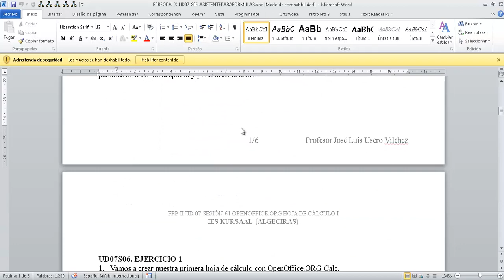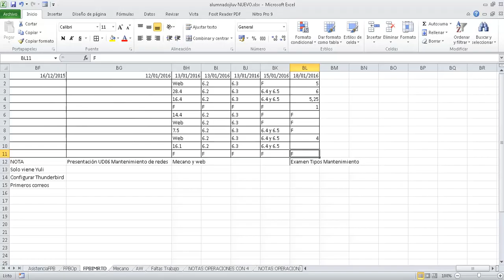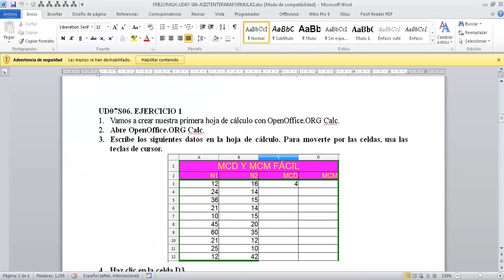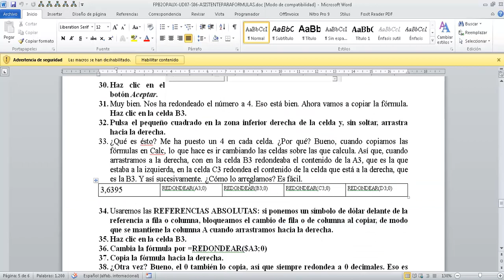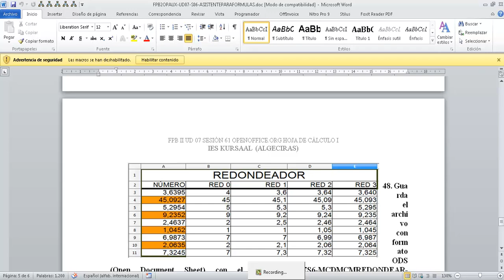UD0706 Asistente para fórmulas Calc Hoja de cálculo Calc OACE FPB2